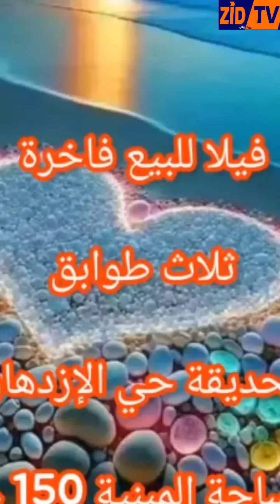فيلا للبيع بحي الإزدهار بمراكش 3 طوابف